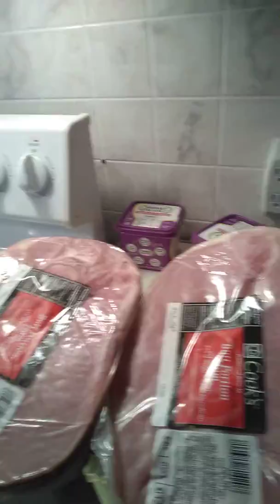Calm before the storm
I tried to get a "calm before the storm" video Christmas Morning, but was a tad late!
The storm begins.